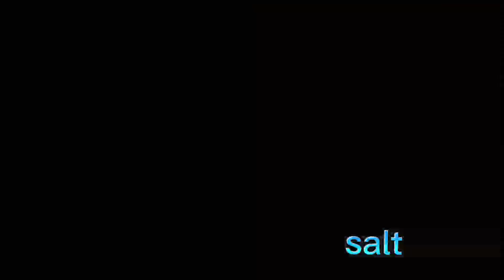HOW TO COOKED MAJBOOS CHICKEN? ARABIC FOOD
Hello mga kakitchen kung bagobpalang po kau sa aking channel please subscribe and paki klick narin po ung ring bell botton para lagi po kayong updated sa mga susunod ko pong upload thank you po😊😊😊

     INGREDIENTS;
1 chicken
1 dry lemon
1 darcin stick
2 dry bay leaves
5 pcs cardamom
5 dry cloves
1 onion
1 tomato
1½ tbsp tomato paste
½ tsp ginger and garlic paste
2 tsp salt
¼ tsp black pepper powder
1 tsp turmeric powder
3 cups basmati rice
6 cups water 7 if you like soup
3 tbsp cooking oil

     HASSIO;
1 onion
1 big potato
¼ tsp turmeric powder
⅛ tsp common powder
⅛ tsp salt

     SAUCE FOR TOPPINGS;
1 tbsp tomato paste
1tbsp lemon juice
1 tbsp ilive oil
little salt and little darcin powder